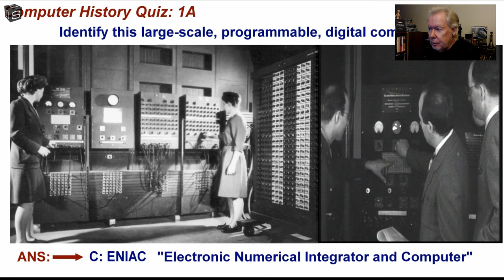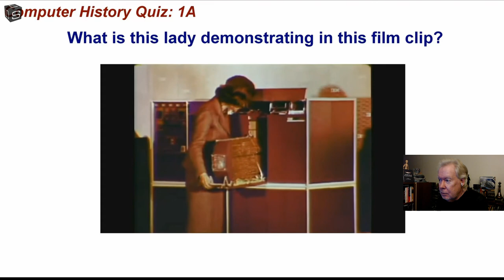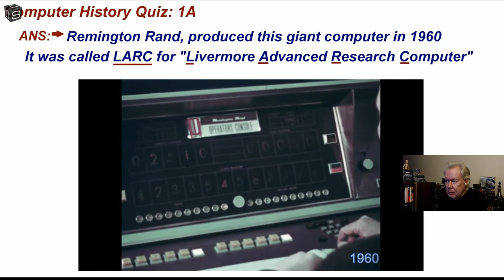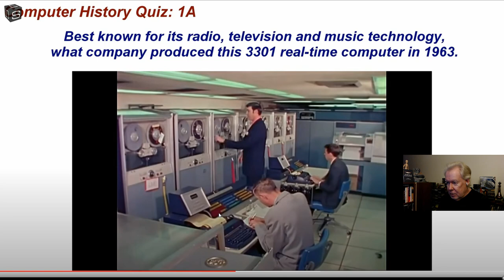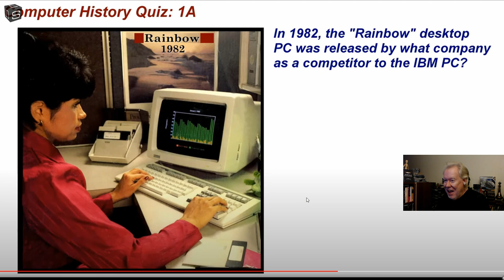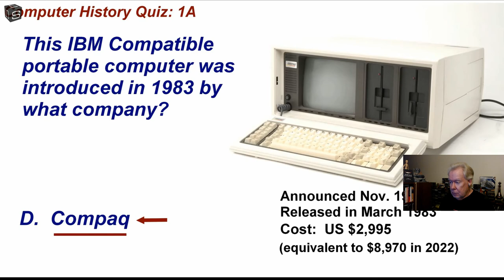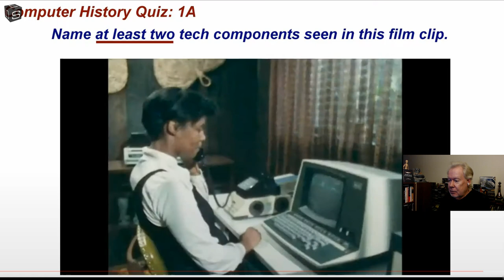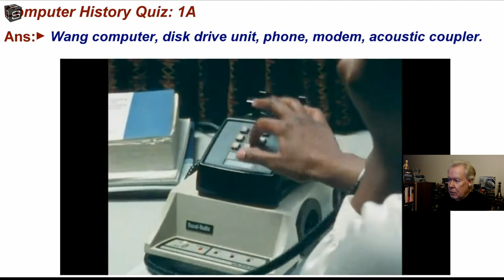Tech: Computer History Pop Quiz